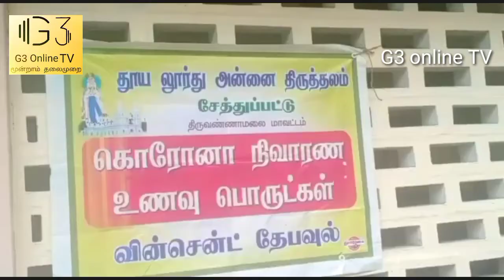சேத்துப்பட்டில் ஏழை எளிய மக்களுக்கு நலத்திட்ட உதவிகள்.